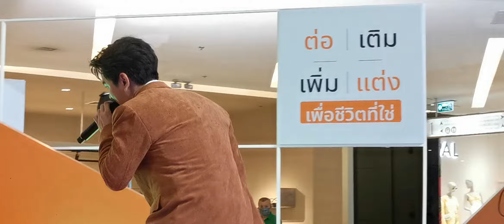รักแท้​ - gunnapat23 FWDModularLaunchEvent @Siamparagon #17022023